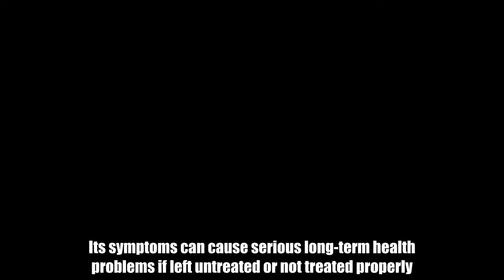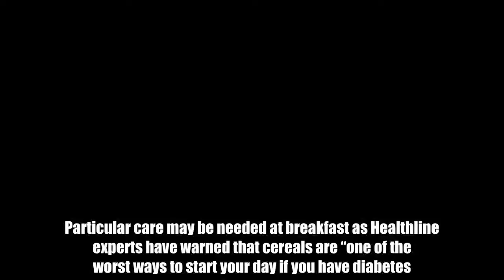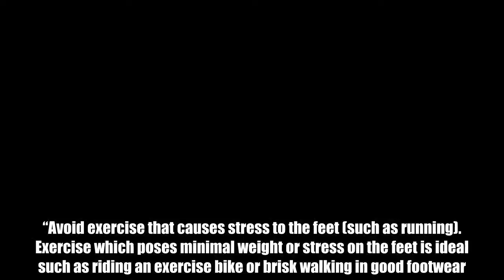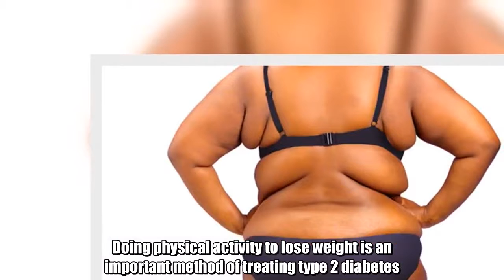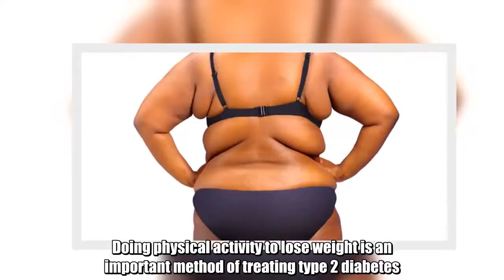Diabetes type 2: Avoid these exercises if you suffer from the condition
Type two diabetes is a “common” and “life-long” condition caused by problems with the chemical insulin in your body, according to NHS Choices.Its symptoms can cause serious long-term health problems if left untreated or not treated properly.Sufferers have to make lifestyle changes and may need to take medication to resolve the problem.Lifestyle changes advised by the NHS include eating a “wide range of foods”, keeping sugar, fat and salt to a “minimum” and not skipping any meals.Particular care may be needed at breakfast as Healthline experts have warned that cereals are “one of the worst ways to start your day if you have diabetes.Diabetes Australia, a Canberra-government run organisation, has advised that type 2 diabetes sufferers should avoid running and sports that cause stress to the feet.“Ulcers of other lesions on the feet are a serious danger for people with diabetes,” says the website.“Avoid exercise that causes stress to the feet (such as running). Exercise which poses minimal weight or stress on the feet is ideal such as riding an exercise bike or brisk walking in good footwear.”It also advises type two diabetes sufferers to inspect their feet before and after exercise.For people with the condition, however, it will not be possible to avoid all exercise.  Symptoms of diabetes  Fri, August 19, 2016   Diabetes is a common life-long health condition. There are 3.5 million people diagnosed with diabetes in the UK and an estimated 500,000 who are living undiagnosed with the condition.  Play slideshow  People should be aware signs and symptoms of diabetes are not always obvious and the condition is often diagnosed during GP check ups.   Instead of running, Diabetes Australia recommends walking, swimming or even gardening as other good forms of exercise.Doing physical activity to lose weight is an important method of treating type 2 diabetes.“In recent years, doctors have noticed that some obese patients who lose a lot of weight, whether through very low calorie diets or weight loss surgery, have blood sugar levels that drop back to normal, and stay that way without diabetes medicines,” said NHS Choices.The down-under advice is contradicted by diabetes.co.uk, which says “Running can be an ideal form of exercise for people with diabetes as it helps improve the body’s sensitivity to insulin.”“This can be especially useful for people with type 2 diabetes to help combat insulin resistance.”  The Express.co.uk has contacted both for comment.Normally insulin, which is secreted by the pancreas, regulates the amount of sugar in the blood. The pancreas releases more when sugar levels are high, and less when sugar levels are low, causing blood sugar to remain at a stable level.However, in type two diabetes this process stops working properly, leading to a build-up of sugar in the blood which can be life threatening.Type two diabetes occurs in later life, while type one diabetes is present at birth.The current Prime Minister, Theresa May, suffers from t